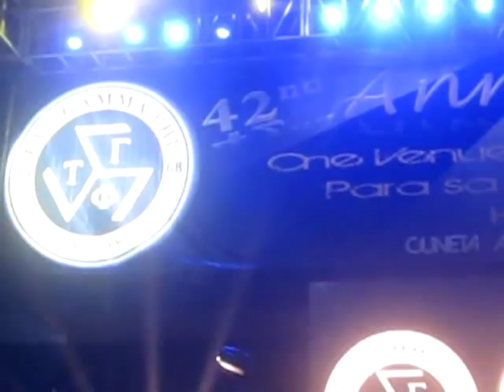Engkanto Band @ Cuneta Astrodome 42nd Anniversary of Tau Gamma Phi "Sayaw sa Kalibutan"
Engkanto was formed mid 2008 and plays world music, particularly ethno tribal and local Philippine natural music. It was formed by Rodney Formaran, Norman Labaguis, Nerissa Zabanal and Mark Cesario. They get along with the other members connected to their former band. All of the members came from the same band in different occasions. Contained in the music Engkanto plays some ethnic dance which the group practices in every gig. This includes the national dance patterns from different provinces and tribes. Also practiced during gigs is the POI or FIRE dance. It makes the audience more interested with the band.

The group plays ethnic instruments like djembe, ashiko, kalimba, didjiridoo, sordo, doumbek, kubing (jaw harp), rain stick, water chimes, and shekere, among others. As the band plays along, it has been sorted out that the band collaborates with the reggae scene and eventually replaces their former basis. The fusion makes the music more lively and catchy. The group now has its own type of music called "Ethno Tribal Reggae".